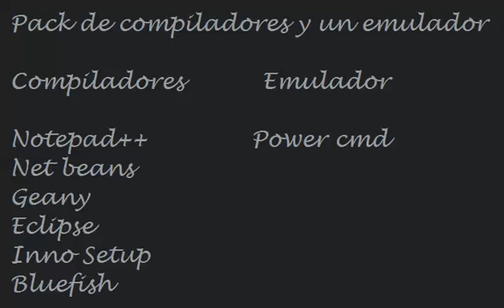Compiladores y un emulador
Descarga